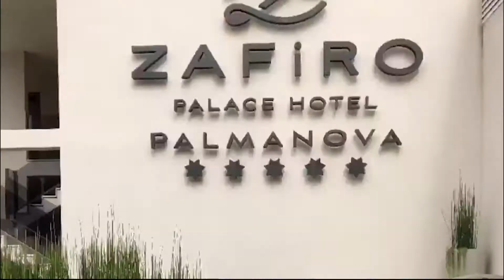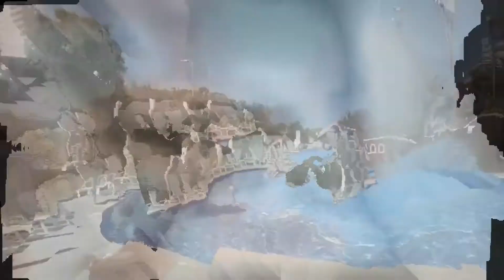Zafiro Palace Palmanova